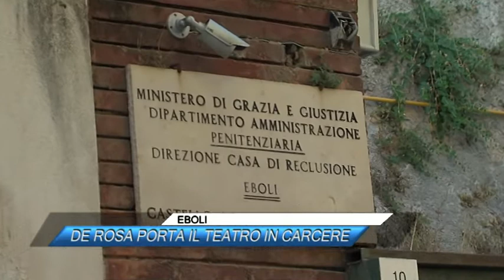EBOLI, DE ROSA PORTA IL TEATRO IN CARCERE